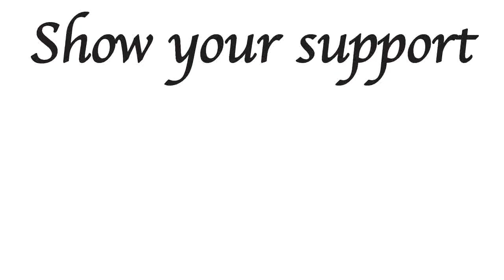My 5 Favourite Playstation Plus Free Games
I have been reviewing PS+ free games for  long time but i have been downloading and playing them even longer!

Here are my 5 favourites, many of which have never been mentioned on the channel before.

Notable omissions include: Yakuza Kiwami, Gone Home and Rocket League.